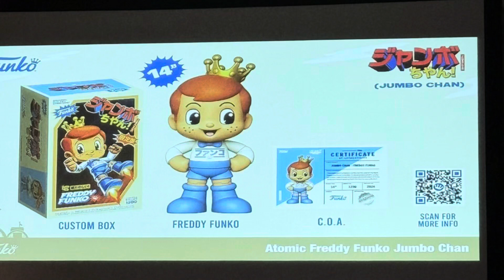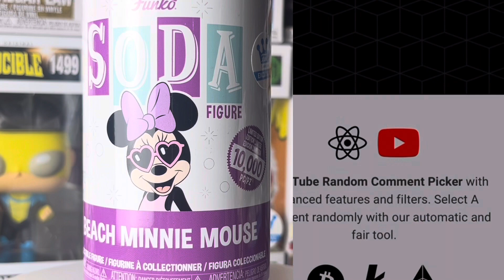Funko's Jumbo Chan & Funime NFT News | Minnie Soda Giveaway Announcement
Let's take a look at the upcoming Funko Jumbo Chan and the New Funko NFTS

Fun of the Hunt T-Shirt